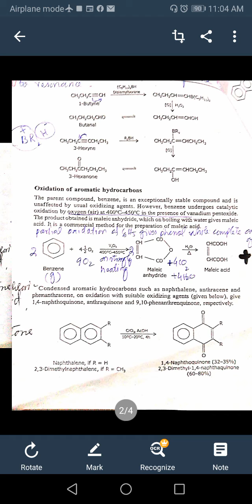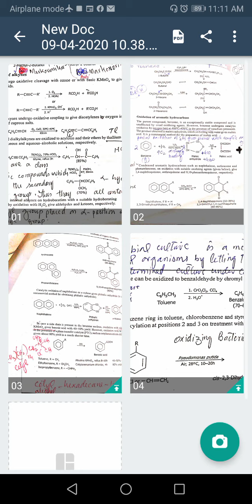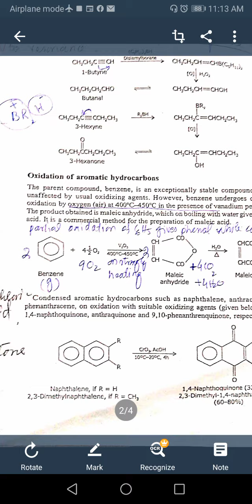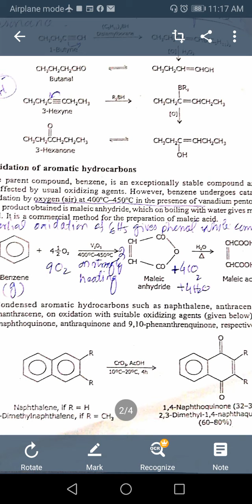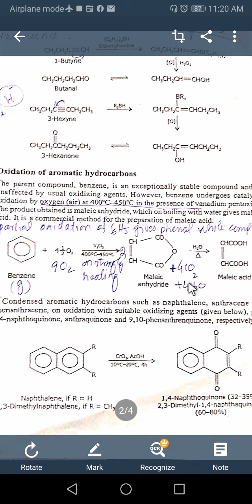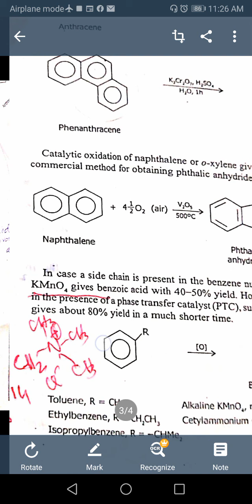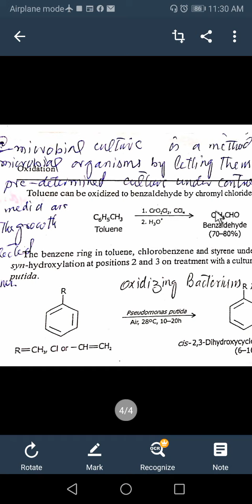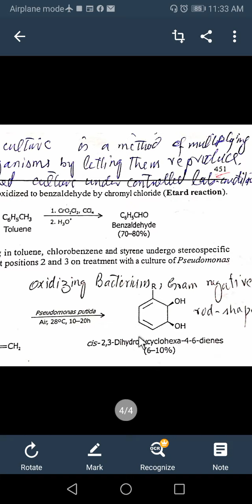Oxidation of alkyne and aromatic compounds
Organic 6th Semester